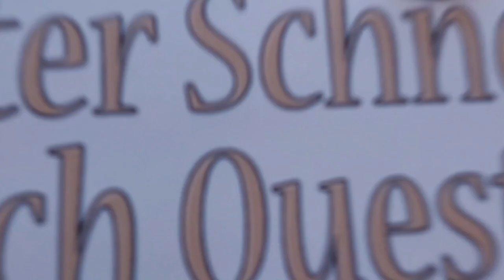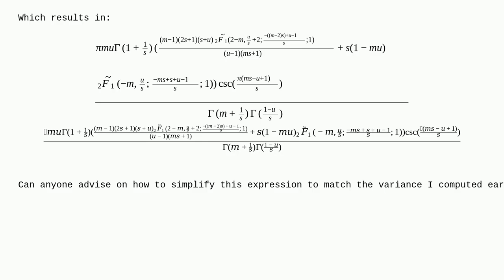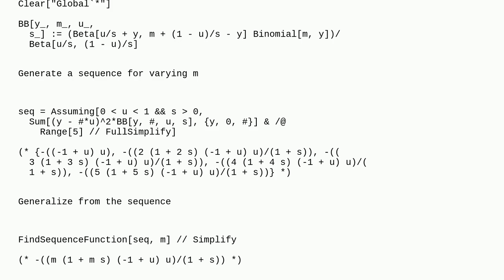Mathematica: Simplification of hypergeometric functions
Simplification of hypergeometric functions

A special thanks goes out to the community

  special-functions algebraic-manipulation simplifying-expressions